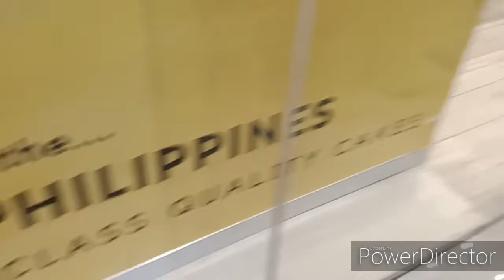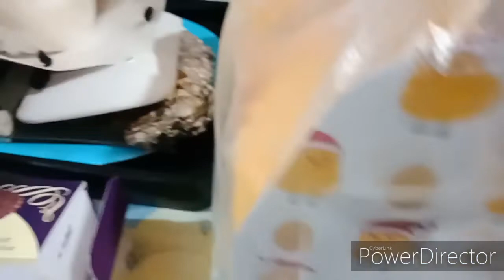Jim's Recipe sa Market2x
Jim's Recipe is a bakeshop which makes the most jiggly wiggly sponge cake.

I guarantee you guys. So Delicious

Top Quality sponge cakes in Malaysia.

You got to try it.